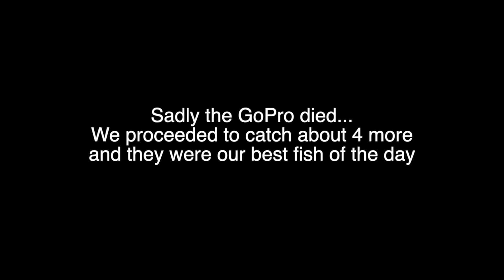Sundolphin Boat - a few more spring time bass - Frogs and Spinnerbaits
CJ and Joe go after some spring bass.  Moderate success and a few nice fish.  They are still a little tough to get but they are starting to loosen up.  My go pro ran out of card space but I got a few pics.  What do you want to see next?

Tubebuddy to help optimize your channel!

Streaming media capture
The New Camera I use (killer auto focus)
The camera I use (panasonic G7)
Speed booster for (G7 and GH4) allows canon lens on Panasonic camera
Battery adapter for G7
Best Action Cam for Vlogging (hands down)
Best USB Mic (Yeti)
Best USB travel mic (hands down)

Fishing gear…some of it

Best Collapsable spinning rod
My new Favorite Reel
Lewes Tournament MB Reel
A Great All around Kastking Baitcasting Reel
Speed Demon ver 1 (fast) Kastking Reel
New Favorite Series of rod
One of my favorite rods
My GO TO topwater Bait
One of my favorite Crank Baits

Smart Home Links

inovelli switch (3 and 4way)
wink hub (to make it all work)
Alexa Dot (for voice control)